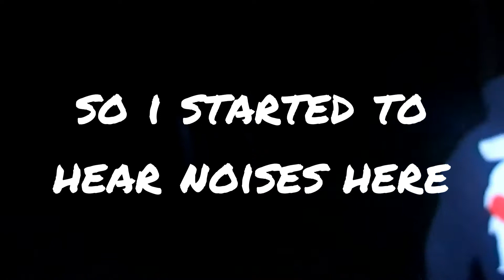WHISKEY HOLLOW ROAD (WE WERE CHASED OUT!!)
Whiskey hollow road
so for starters there is one house at only one end and they have a barn across the road but that is the only house leading up to that road. This is what we captured of that night and i have never been so freaked out in my LIFE!!
WE GOT CHASED OUT OF THERE FOR ALL YOU GUY!! we love you lot's!